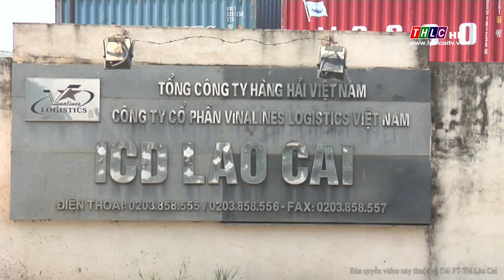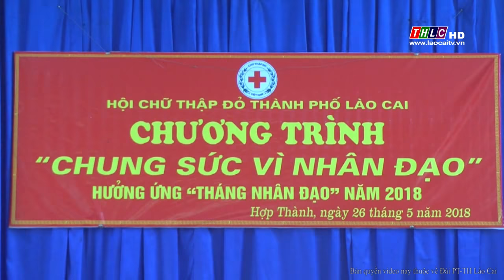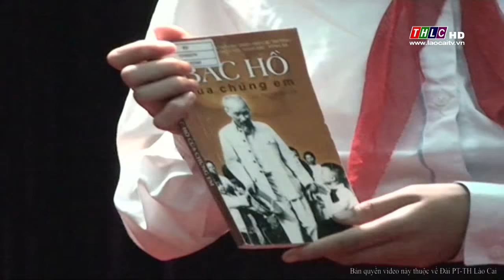Thời sự Lào Cai trưa (27/5/2018) | THLC